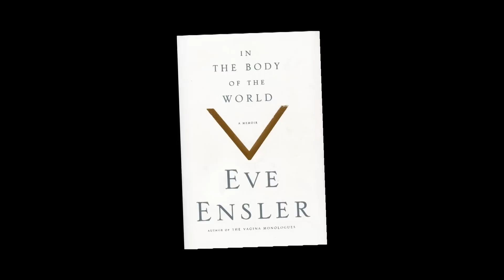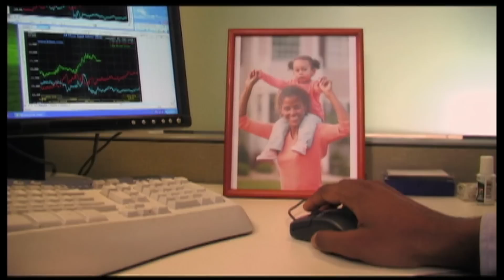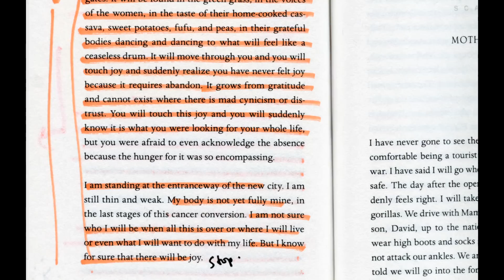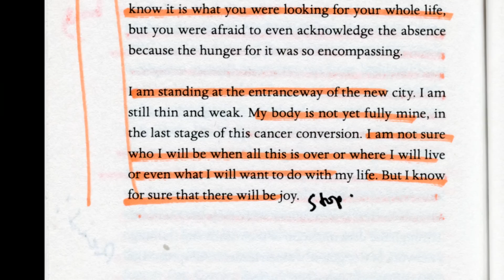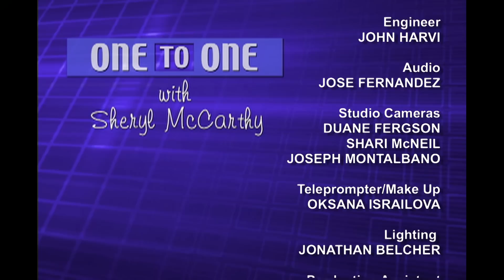One to One: Eve Ensler "In the Body of the World"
Eve Ensler, best selling author and award-winning playwright, ("The Vagina Monologue") joins Sheryl McCarthy to talk about "In the Body of the World: A Memoir" Ms. Ensler's frank description of her treatment for uterine cancer and her activist work on behalf of women and girls, brutalized in the Congo and throughout the world. (Taped:  04/30/13)